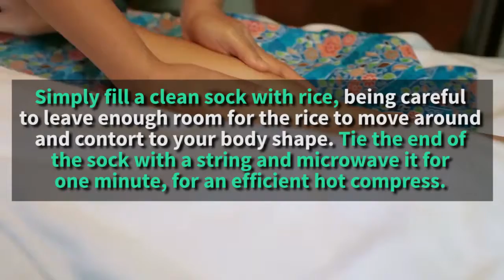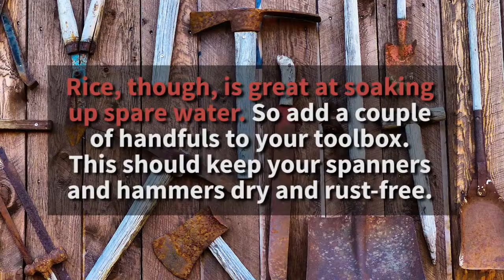Alternative Uses of Rice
Rice is an extremely useful, basic food. But, there are many ways rice can be used outside the kitchen too.

Here are 7 alternative uses for rice.